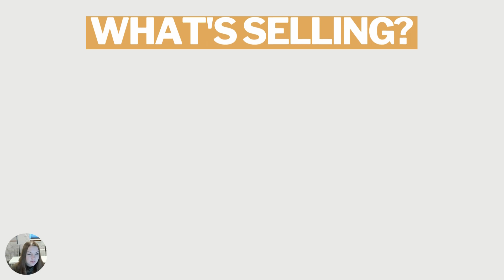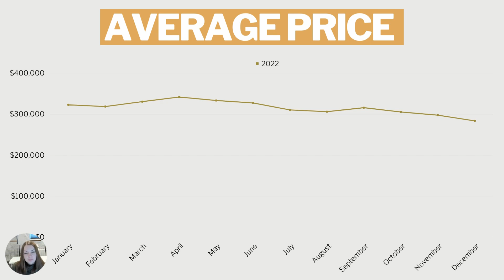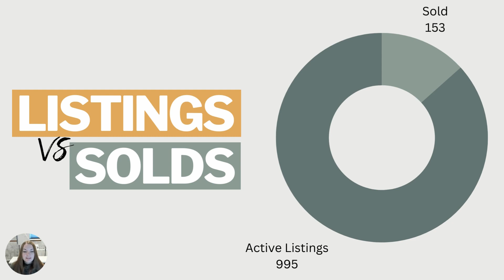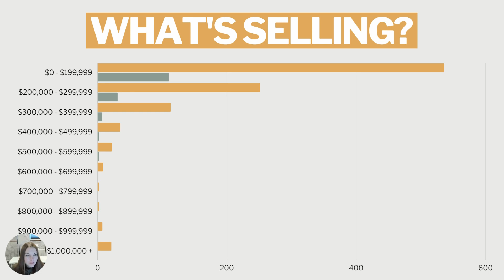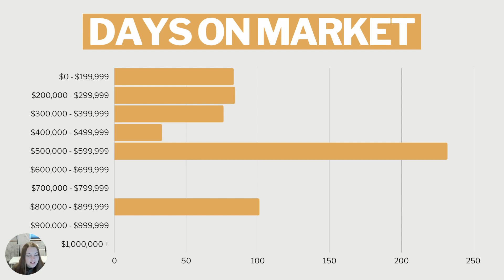Edmonton Housing Market Update | December 2022 | Edmonton Real Estate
Curious on what's going on with the Edmonton Real Estate Market? In this video I'll go over details like the average price for different types of properties, and what that means for you as a buyer or seller.

✨ Jennine Hamel ✨
🏠 REALTOR® at eXp Realty 🏠

AGENTS  -
Partner with The Agent Outpost - theagentoutpost.com
✅ FREE access to the social agent academy by Mike Sherrard
✅ FREE access to all templates from the agent outpost
✅ FREE Real estate investment training by investor Connor Steinbrook
✅ FREE Revenue share training by Connor Steinbrook
✅ 4 mastermind calls per week
✅ Direct 1 on 1 support
✅ Closing calls for your own team